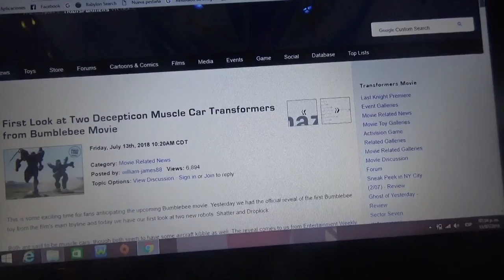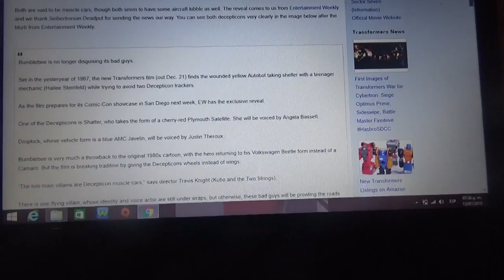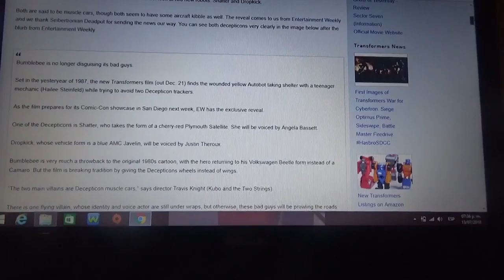Se confirman las identidades de 2 nuevos Decepticons para Bumblebee The Movie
El Plymouth Satellite rojo será un Decepticon femenino y se llamará Shatter(su voz estará hecha por Angela Bassett) y el AMC Javelin azul se llamará Dropkick(su actor de voz será Justin Theroux)